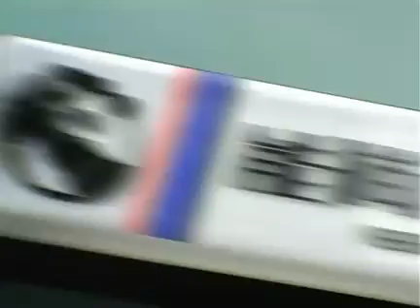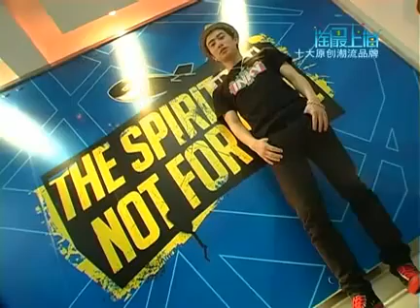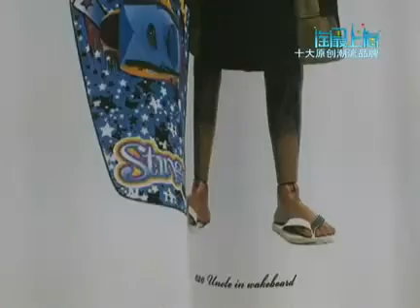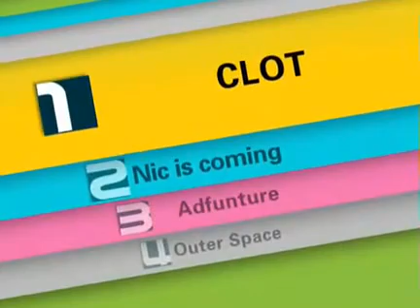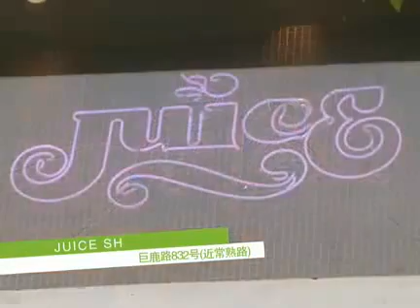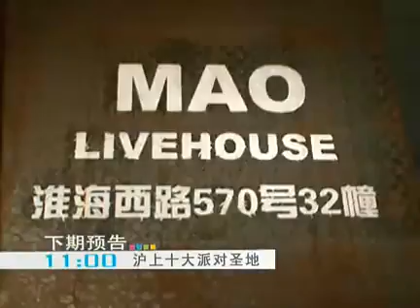淘最上海2010（20）上海最in十大原创潮流品牌